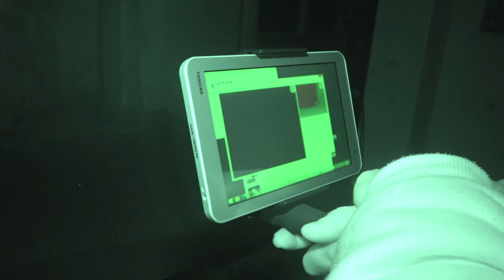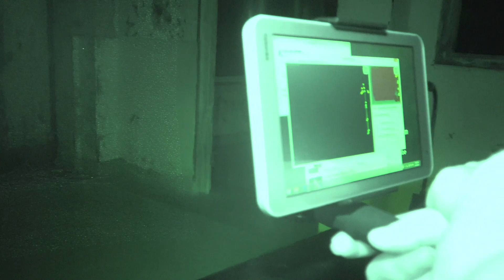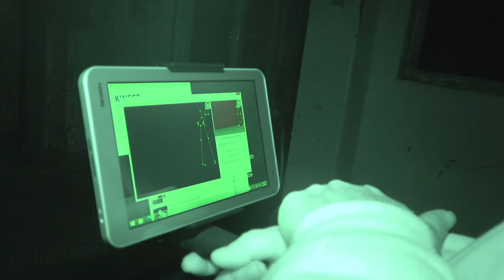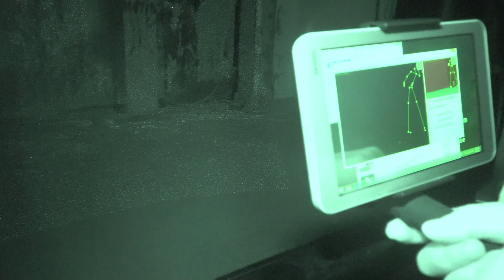HaUnTeD Waverly Hills-Sarah’s Story-ROOM 502-The Childrens floor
Third in our Waverly Hills series.
The infamous room 502 and the children’s floor.
Long believed to be haunted by the ghost of a nurse said to have hung herself in full view of the children’s ward...but is that really the true story? We don’t believe so...we believe Sarah was a young nurse who was violated and murdered and this whole story was a cover up. sarah’sstory.
Please don’t let them get away with their lies as they are still trying to cover up  this young nurses Murder.

Shot entirely in night vision , we wandered these halls, wing to wing, floor to floor, hoping to bond with the spirits who roam here.
Once a sanatorium for TB patients , and then a home for the elderly... these walls have stories to tell . The spirits have voices to be heard.

Please check our wonderful friends,

And Hunting the Haunted!

Support us and wear your fan gear!

Support  us and help fund our bigger investigations! Thank you!